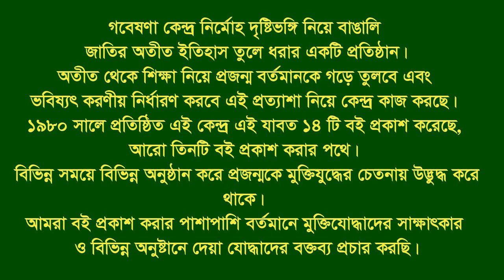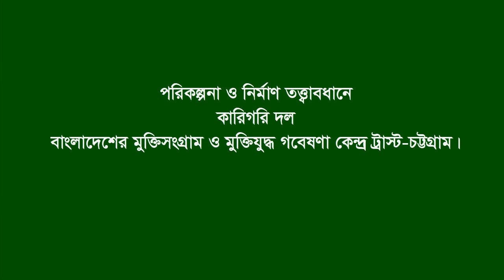Interview of Abdur Rouf Molla * Tangibari. Munshigonj. F Fighter. FF.